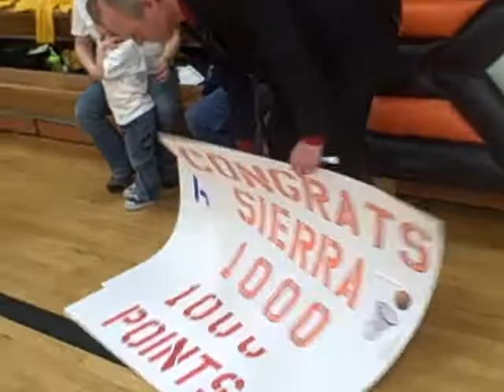Sierra Celebration after shot